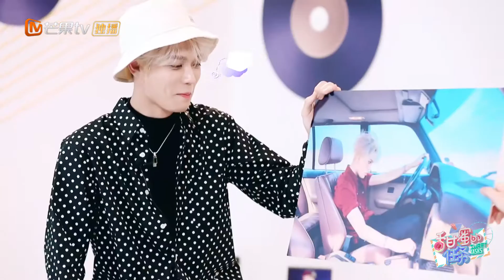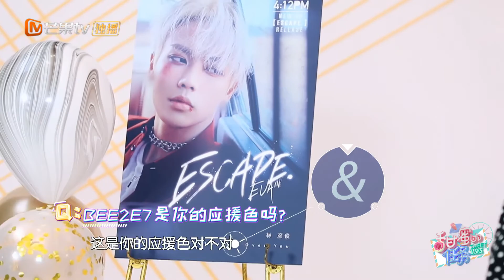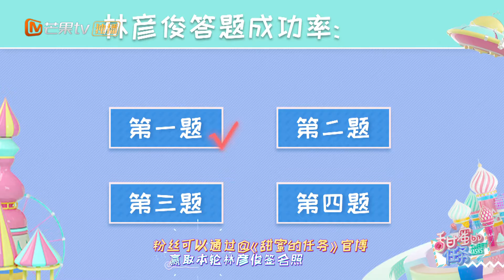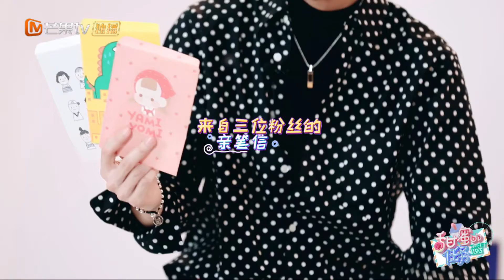《甜蜜的任务》第12期：林彦俊自曝抑郁症 与神秘女孩亲密互动 Sweet Tasks 20190422【湖南卫视官方HD】